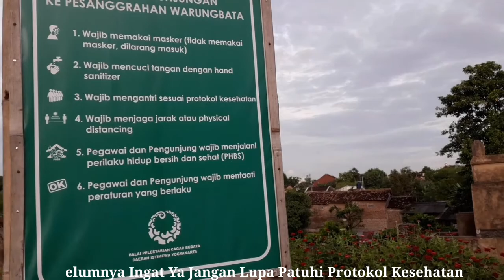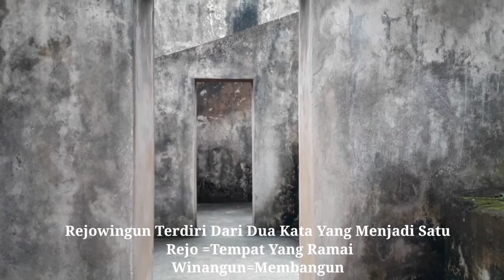SITUS WARUNGBOTO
Situs Warungboto Berada Di Jalan Veteran No 77 Umbulharjo Yogyakarta.

Situs Warungboto Dibangung Oleh Sri Sultan HB 1 [1755 M- 1792 M] Dan Dilanjutkan Oleh Sri Sultan HB 2 [1792 M-1828 M]

Situs Warungboto Bernama Asli Pesanggrahan Warungboto,Pesanggrahan Adalah Rumah Singgah Sebentar,Sedangkan Rejowinangun Adalah Dua Kata Yang Bersatu Rejo: Tempat Ramai ,Sedangkan Winangun:Membangun

Tujuan Dibangunnya Pesanggrahan Rejowinangun Adalah Untuk Singgah Sebentar Raja Dan Keluarga Raja Untuk Sekedar Refresing,BersantaiDan Bermeditasi

Pesanggrahan Ini Resmi Menjadi Cagar Budaya Pada Tahun 2010 Dan Direhab Pada Tahun 2016 Selanjutnya Diresmikan Pada Desembar 2016

Putri Salah Satu Presiden Indonesia Pernah Melakukan Foto Pre Wedding Di Pesanggrahan Rejowinangun,Sejak Itulah Situs Populer Dan Banyak Dikunjungi Wisatawan